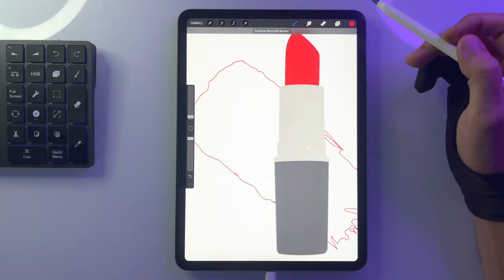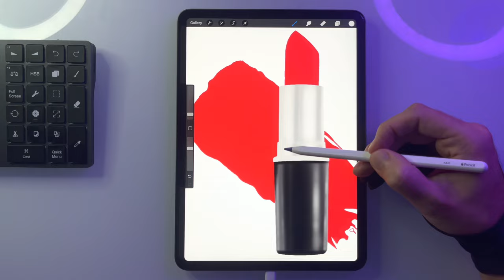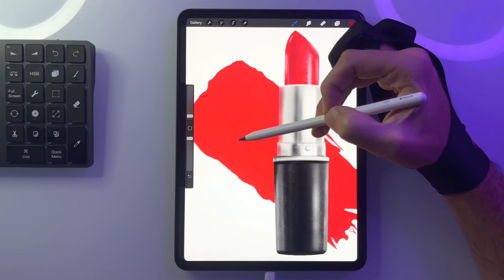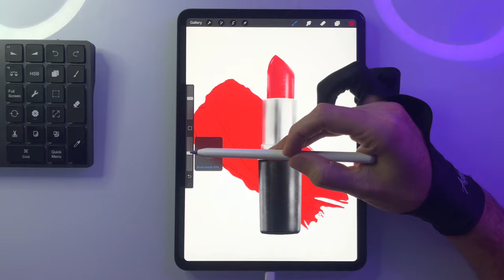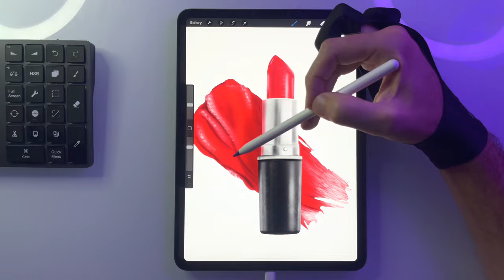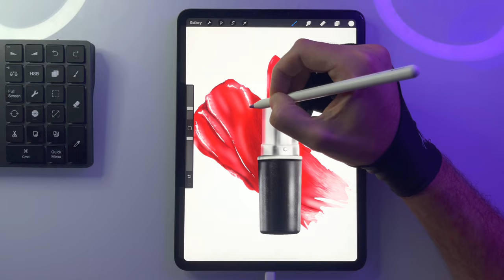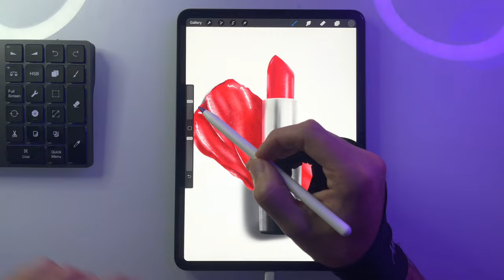Realistic drawing process - Red Lipstick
In this video you'll see step by step drawing of red lipstick. This is great procreate drawing tutorial for beginners. Im doing my best to make every procreate video, drawing realistic.
Hope you will like my creation and You learned something new, found useful tips using procreate.